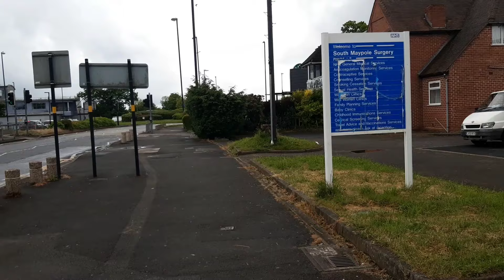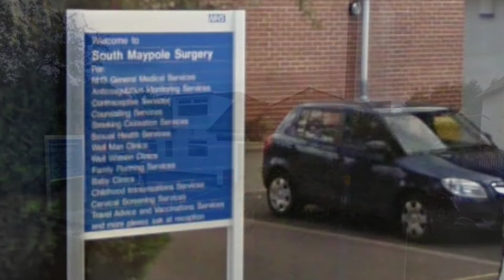💉 Abandoned Doctors Surgery in Birmingham DECAYING Since 2017! 😨 (Urbex 2024) Maypole Druids Heath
📺 Abandoned Doctors Surgery Explored in Birmingham 2024! 💉🏥

🚨 Join us as we explore the eerie remains of the abandoned South Maypole Doctors Surgery in Birmingham, left to rot since 2017! 😱 See the decaying consulting rooms and facilities of this medical facility turned urban explorer paradise. 🏚️ Don't miss this fascinating look at bureaucratic failures leaving communities without healthcare. 🚶‍♀️